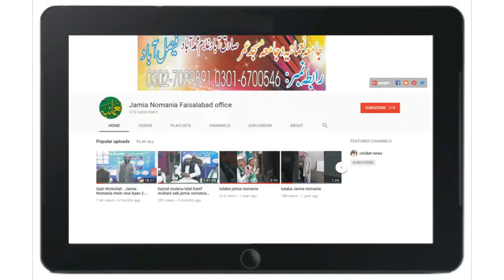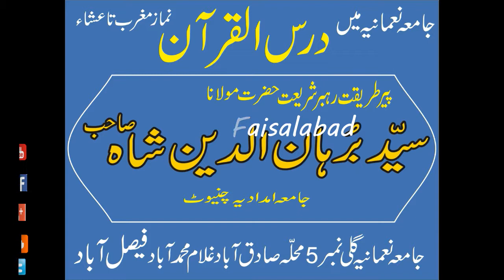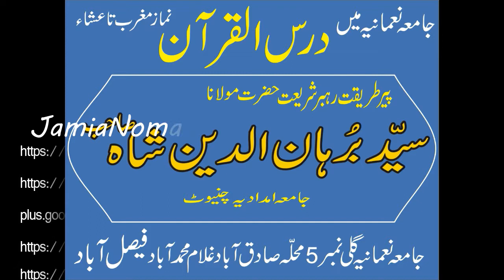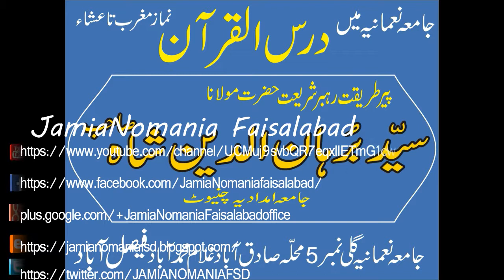Hazrat molana sayyad burhan un ddeeen shah Sahib /Dars E Quran/Jamia Nomania 26-7-2018